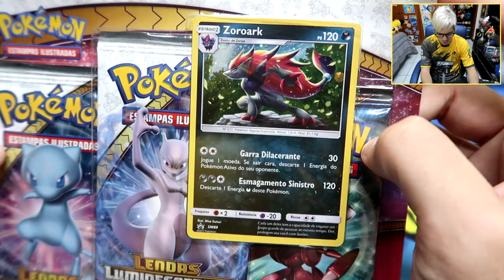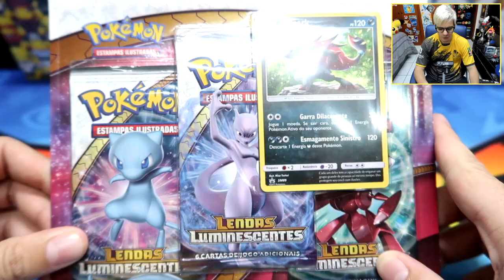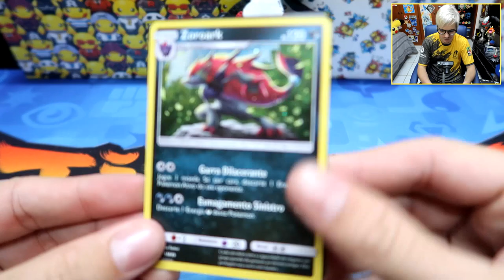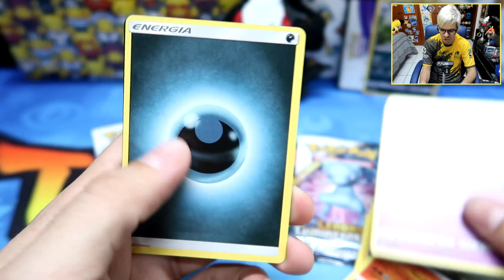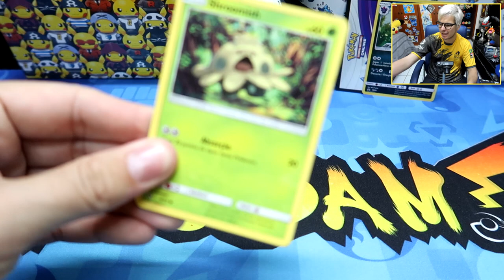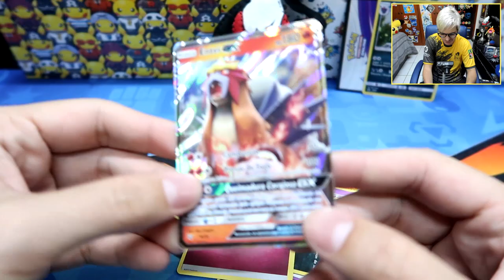UNBOXING Triple Pack Lendas Luminescentes - Zoroark!